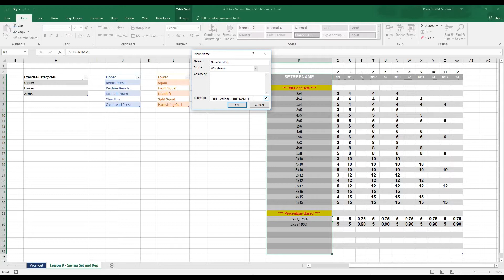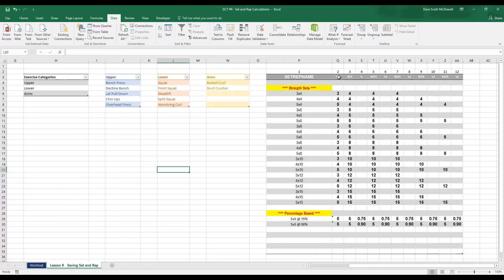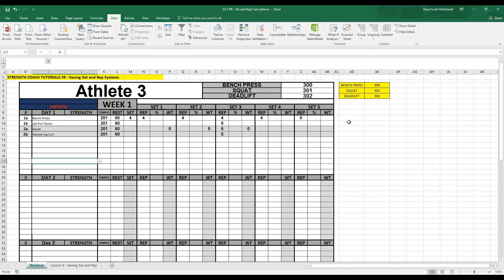Recall Set and Rep Schemes - Strength Coach Tutorials #9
In this video learn how to recall set and rep schemes in microsoft excel. This will allow you to save many set and rep schemes, with percentages and be able to recall them.

Strength Coach Tutorials
Learn to Use Excel

[Links]

►Strength Coach Playbook
►Principles and Practice of Resistance Training
►High Performance Training for Sport

[Social Media]